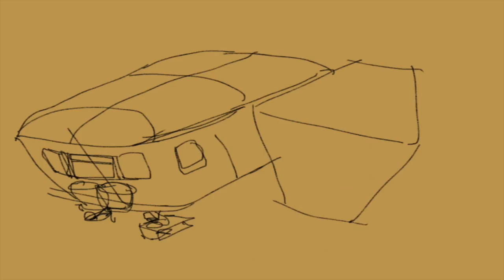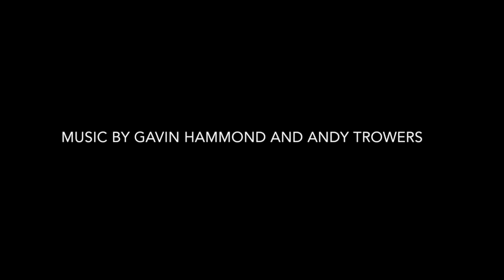The Trailer Park Princess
Once upon a time there was a sort of prince who wanted to marry a sort of princess.
But she would have to be a real princess. Sort of.
He travelled all over the county in his pick-up truck to find one.
No dice.

There were princesses enough around, but it was difficult to figure out if they were real or not.
There was always something about them that was not quite right. So he came back to his trailer and set in drinking. For he really wanted a princess.
That night a terrible binge came on, friends dropped by. Music got loud. The sort of prince passed out.

Next morning his head was pounding. The dog was barking. He got up off the floor, scattering bottles and stumbled down the steps.

Outside there was a stack of mattresses where his pick-up had been. “what the…” exclaimed the prince.

“oh…. my head…" said a voice high up. “and  i have a terrible bruise from sleeping on an empty gin bottle. Can you get me down from here?”.

So he did. And they went to rehab. Then they left the trailer park.

There, that is a true story. Sort of.

Written by Matthew Watkins with some help from Hans Christian Anderson.